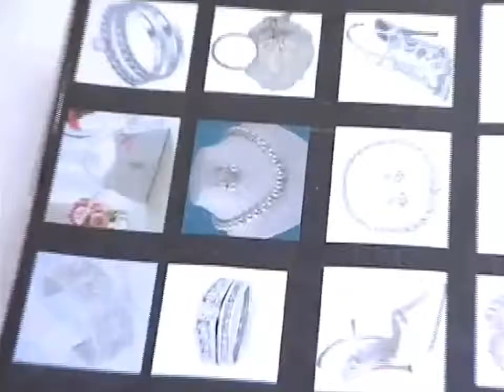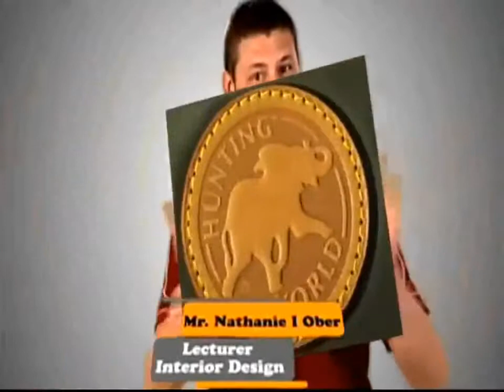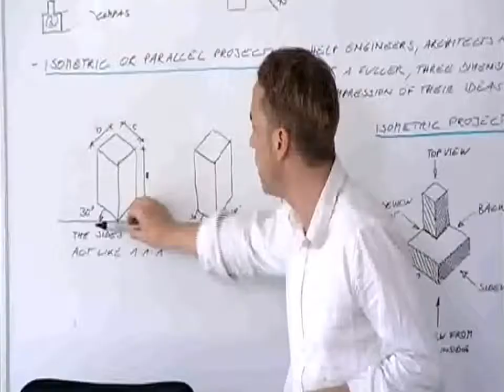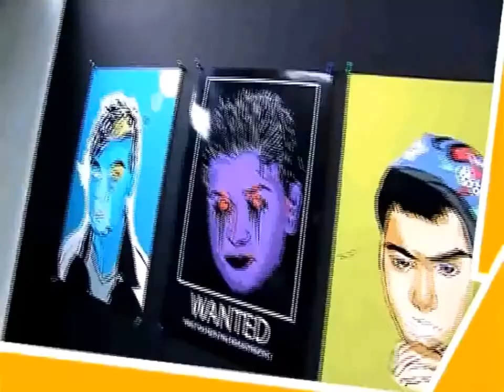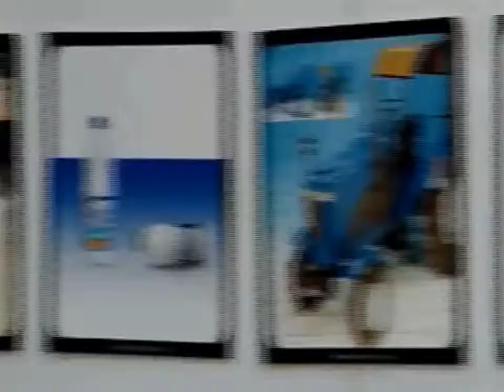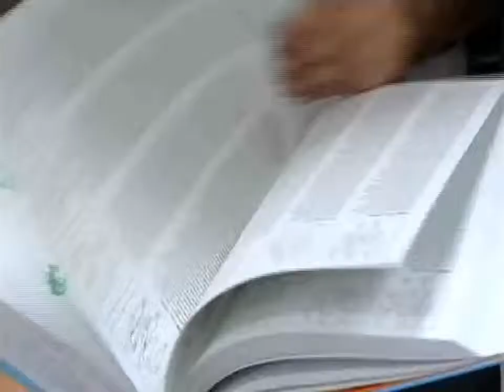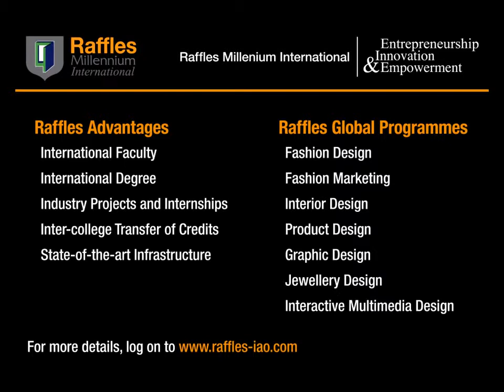Design Is Everywhere - Raffles IAO